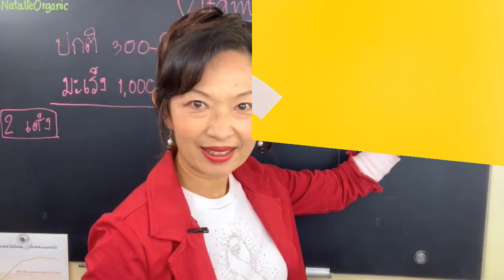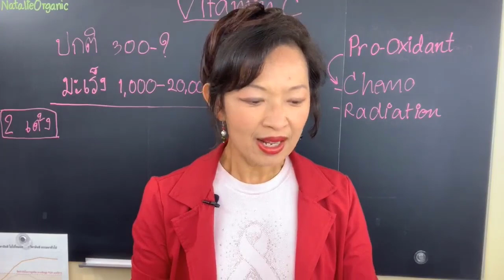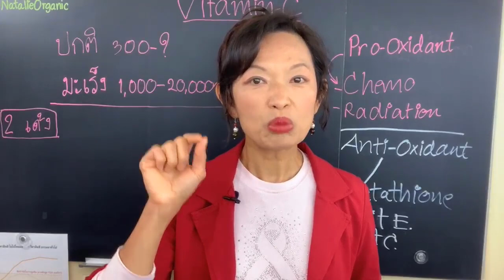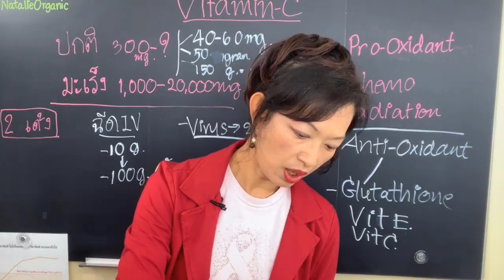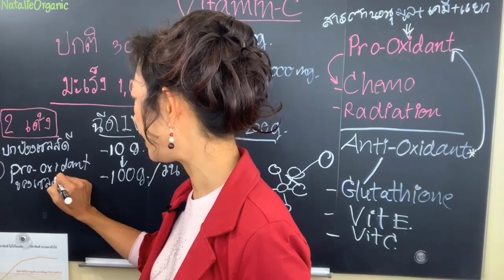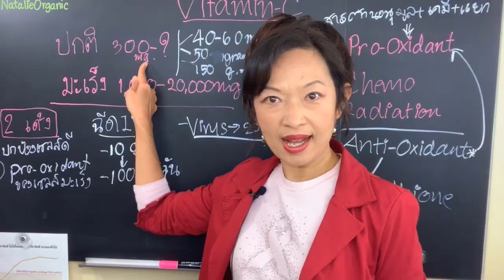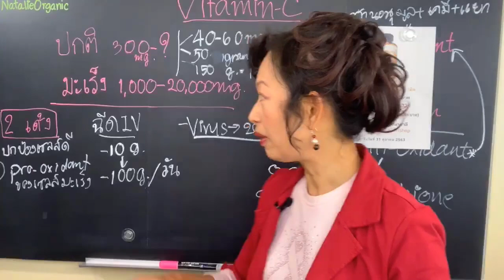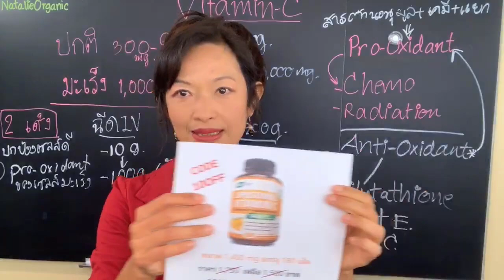Vitamin-C ทานเท่าไหร่จะให้โทษ เจาะลึกเรื่องวิตามินซี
LIVE: จากไลฟ์สดทางเฟสบุ๊ค